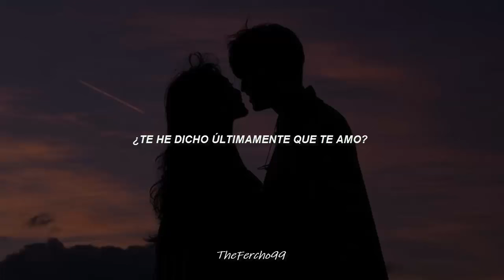Rod Stewart- Have I Told You Lately?//Sub. Español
Probablemente la canción más bella de Rod Stewart, una balada romántica y que habla de las relaciones y la importancia en la relación de Dios y el amor. Es magnífica!! 😍😍😍❤💕

🎶Canción: Have I Told You Lately?
🎸Artista: Rod Stewart
🧐Álbum: Vagabond Heart